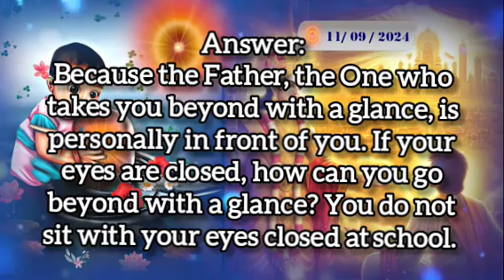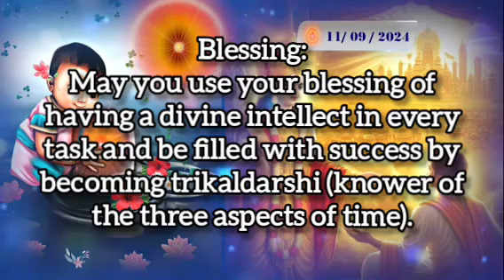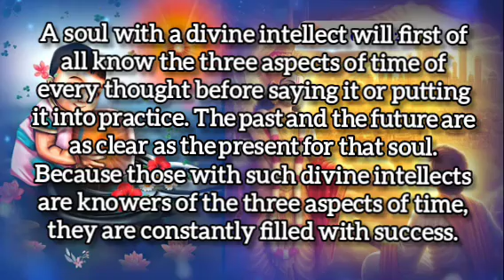11.09. 2024 | Drop of wisdom | Lighthouse, Batticaola